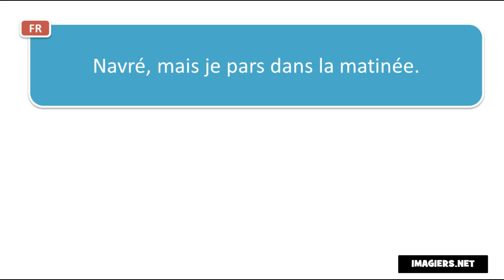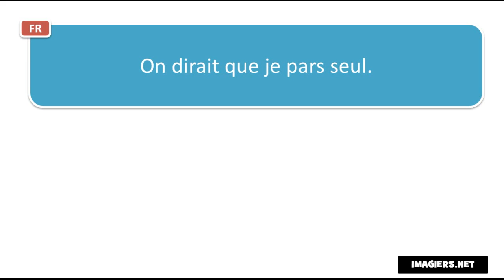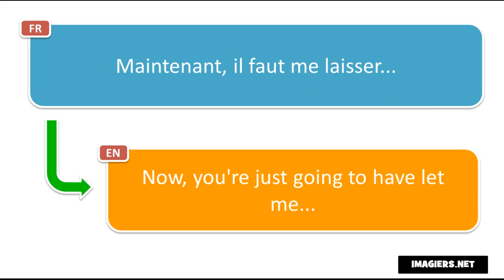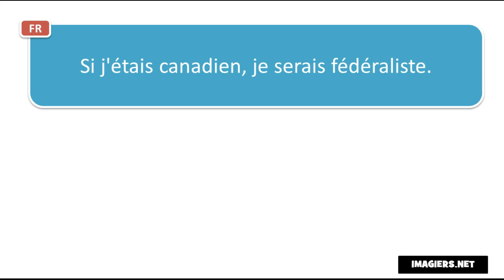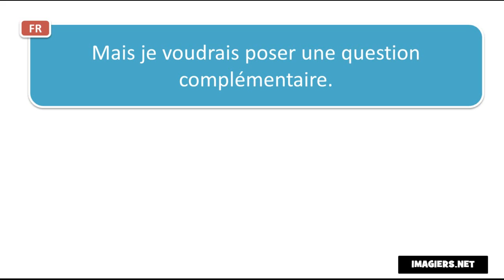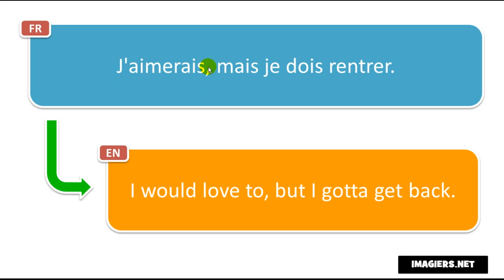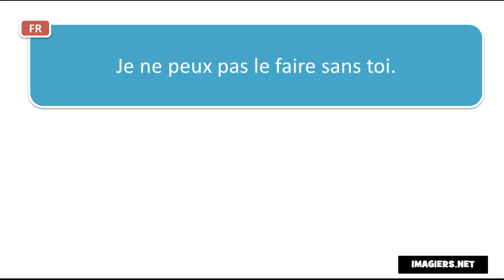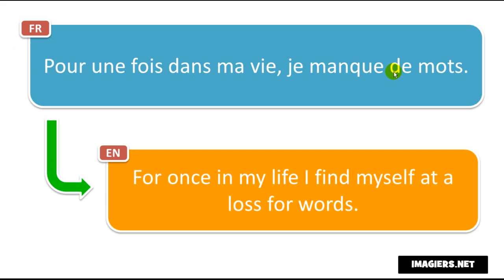法語教學 # Contexte #60 phrases